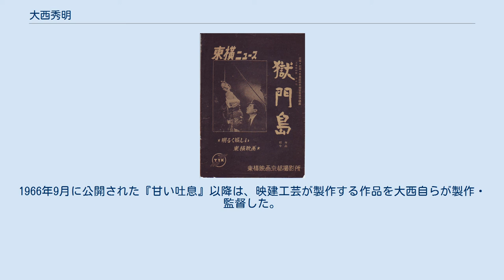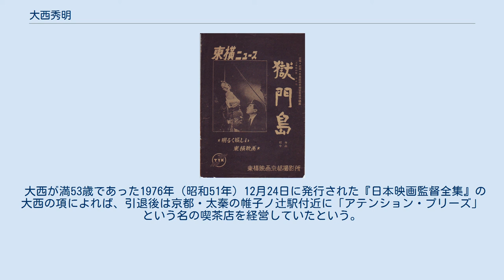大西秀明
大西 秀明（おおにし しゅうめい、1923年5月3日 - 没年不詳）は、日本の映画監督、脚本家、映画製作者である。
当初、本名の大西 三郎（おおにし さぶろう）で俳優として活動、戦後、上記の筆名で助監督から監督へ昇進、のちに大西 孝典（おおにし こうてん）、橋本 忠典（はしもと ちゅうてん）とも名乗る。
 1923年（大正12年）5月3日、京都府南桑田郡亀岡町（現在の同府亀岡市）に生まれる。
 1938年（昭和13年）3月、旧制・亀岡尋常高等小学校（現在の亀岡市立亀岡小学校）を卒業、その3年後の1941年（昭和16年）、京都・太秦の日活京都撮影所（のちの大映京都撮影所）に入社、俳優課に配属される。
「持ち前の明るい人柄」を評価され、前年に自らのプロダクションを解散して日活に入社して当時同社の看板スターだった片岡千恵蔵の内弟子になる。
やがて第二次世界大戦に突入し、1942年（昭和17年）1月27日、戦時統合により日活の製作部門は他の2社と統合して大日本映画製作（のちの大映）を設立するが、大西は新会社へ継続入社している。
記録に残るもっとも古い出演作は、大戦末期の1945年（昭和20年）4月22日に公開された市川右太衛門の主演作『紅顏鼓笛隊』（監督木村恵吾、1953年『暁の鼓笛隊』と改題）、あるいは同年7月12日に公開された片岡千恵蔵の主演作『東海水滸伝』（監督伊藤大輔・稲垣浩、1952年『東海二十八人衆』と改題）であり、俳優時代の大西は本名の三郎を名乗っていた。
 終戦後も引き続き、大映京都撮影所俳優課に籍を置き、1946年（昭和21年）8月15日に公開された片岡の主演作『手袋を脱がす男』（監督森一生）等に出演するほか、同年12月31日に公開された片岡の主演作『七つの顔』（監督松田定次）に始まる「七つの顔シリーズ」のアヴァンタイトルを大西が考案、これが採用されている。
この時期、『歩く人生』、『オレは日本の国に貸しがある』等の脚本も執筆した。
1948年（昭和23年）10月の同社社長・永田雅一の舌禍により、同年12月28日に公開された『三十三の足跡』（監督松田定次）を最後に片岡が同社を退社、翌1949年（昭和24年）には東横映画（現在の東映）に移籍したが、大西もこれに同行する。
大西は、片岡が主演した『獄門島』、続篇の『獄門島 解明篇』に「了沢」の役を得、同2作はそれぞれ同年11月20日、12月5日に公開された。
 東横映画は1951年（昭和26年）4月1日、他の2社と合併して東映を設立、同社撮影所は東映京都撮影所になるが、大西はひきつづき新会社に所属した。
1953年（昭和28年）7月2日、当時は松竹京都撮影所に所属した阪東妻三郎が『あばれ獅子』（監督大曾根辰夫）撮影中に倒れ、そのまま5日後に死去してしまい、そこで大西の声帯模写の芸が買われ、阪東の代役としてアフレコをこなし、同作は無事、同年8月12日に公開された。
同業他社への出張業務で多額のギャランティを手にした大西は、希望であった演出部への転向を運動し、翌1954年（昭和29年）には助監督に身分を変更を勝ち得た。
演出部としての筆名を大西 秀明とする。
同年まで中国に抑留されていた内田吐夢が復員して東映に入社、内田の復帰第1作『血槍富士』を初めとし、多くの内田作品の助監督を務めた。
滝沢一によれば、大西が「人間的にも演出技術面においても最も影響を受け」たのは内田であったという。
1956年（昭和31年）1月8日に公開された内田の復帰後第4作『黒田騒動』では「チーフ助監督」として、大西の名がクレジットされている。
 1958年（昭和33年）、内田の監督作『大菩薩峠 第二部』のチーフ助監督を務めた大西は、内田の強力な推薦を得て、同年9月10日に公開される里見浩太郎の主演作『神州天馬侠』で監督に昇進する。
以降、第二東映・ニュー東映の量産期を通じ、合計18作の時代劇映画を監督する。
1964年（昭和39年）には、京都撮影所長に復帰した岡田茂が断行する第1次人員整理が始まり、これを機に同年6月20日に公開された近衛十四郎の主演作『悪坊主侠客伝』を最後に同社を退社した。
 東映退社後の大西は、白川良夫が代表取締役、山内敏男が取締役本部長を務める新映プロダクションで成人映画『BG物語 好きならあげる』を監督、独立系成人映画の世界に進出した。
同作は、東映京都撮影所の大部屋女優であった井瀬昌枝（のちの加山恵子）を...